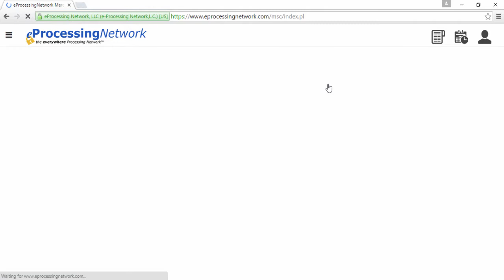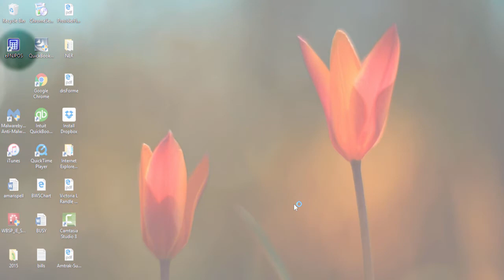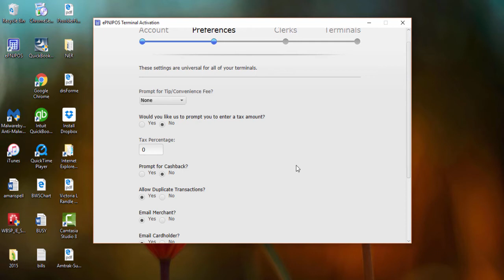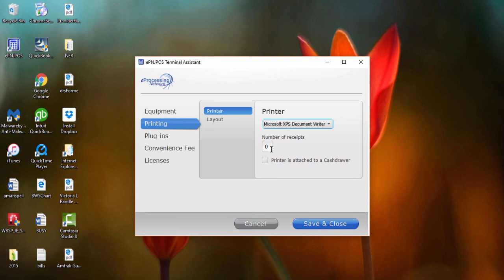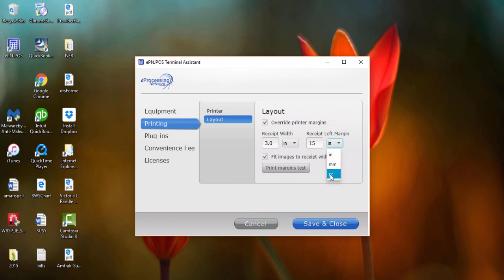ePNJPOS V4 Install Guide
Install ePNJPOS V4 and setup clerks and Terminals.